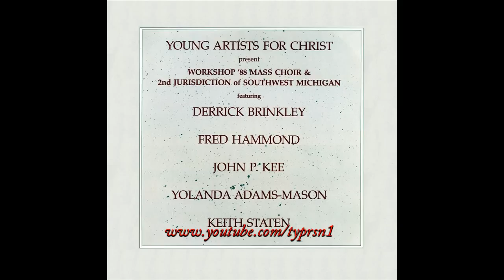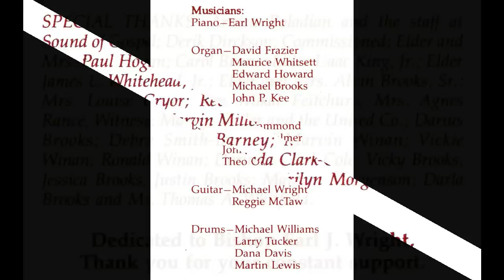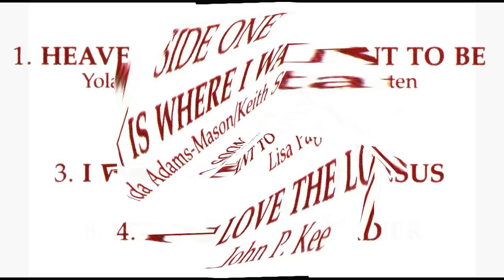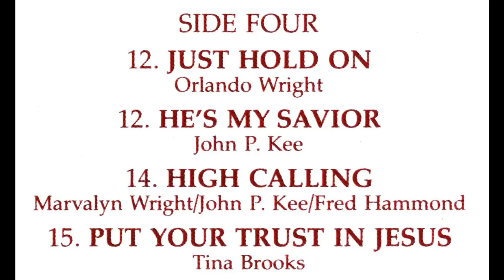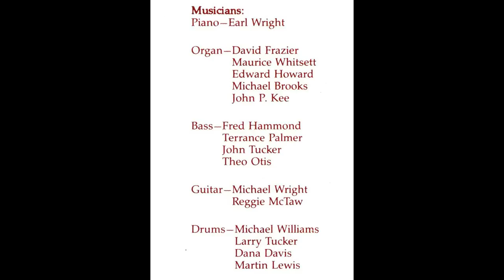"Soon" (1988) Young Artists For Christ (feat. Fred Hammond)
This is track 2 from the 1989 album entitled "Young Artists For Christ Workshop '88 Mass Choir".
Lead by Fred Hammond
Written by Michael Brooks